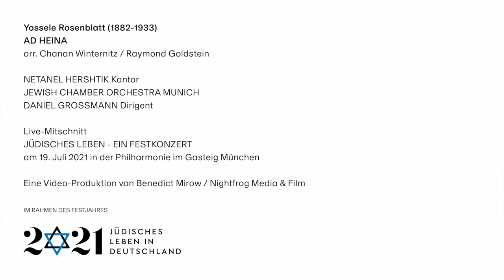AD HEINA (Netanel Hershtik - JCOM, Daniel Grossmann) - Live-Mitschnitt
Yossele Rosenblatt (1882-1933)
AD HEINA
arr. Chanan Winternitz / Raymond Goldstein

LIVE-MITSCHNITT
JÜDISCHES LEBEN - EIN FESTKONZERT
vom 19. Juli 2021 in der Philharmonie im Gasteig München
im Rahmen des Festjahres '1700 Jahre jüdisches Leben in Deutschland' (2021jlid)

Eine Video-Produktion von Benedict Mirow / Nightfrog Media & Film

2021 ist ein Festjahr: vor 1700 Jahren, im Jahr 321, bekamen Juden erstmals per Edikt Bürgerrechte in Deutschland zugesichert. Aus diesem Anlass feiern wir 2021 das große Festjahr ‘1700 Jahre jüdisches Leben in Deutschland’ und es gibt deutschlandweit Festveranstaltungen, Ausstellungen, Konzerte, Vorträge und vieles mehr. Ziel ist, jüdisches Leben sichtbar und erlebbar zu machen – ein Anliegen, das Daniel Grossmann und das JCOM seit seiner Gründung mit allen seinen Initiativen verfolgen!

Es hat uns sehr gefreut, am 19. Juli 2021 mit in der ausverkauften Philharmonie im Gasteig München ‘1700 Jahre jüdisches Leben in Deutschland’ feiern zu können! Das große JCOM-Festkonzert war das größte Event im Rahmen des Festjahres ‘JLID2021’ in Süddeutschland. Auf dem Konzertprogramm stand eine Reise durch die deutsch-jüdische Musikgeschichte: von Liedern Fanny Hensels (geb. Mendelssohn) über Ouvertüren von Jacques Offenbach zum in München geborenen israelischen Komponisten Paul Ben-Haim, vom Duett ‚Reich mir zum Abschied‘ von Paul Abraham über Melodien von Kurt Weill zu weniger bekannten Klängen aus der Synagoge.

DANIEL GROSSMANN, Dirigent und Künstlerischer Leiter des JCOM, moderierte den abwechslungsreichen Konzertabend, als Solist*innen waren die Sopranistinnen CHEN REISS und TALIA OR und der Kantor der Hampton Synagogue New York, NETANEL HERSHTIK zu Gast.